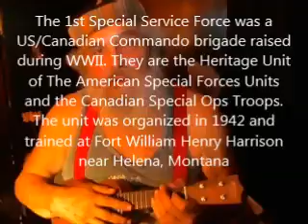Ballad of the Green Berets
Ballad of the Green Berets,Written by Robin Moore and Barry Sadler, tune: "The Butcher Boy" - Traditional.  In 1966 it reached No. 1 the Hot 100, Cashbox, Billboard's Easy Listening chart and No. 2 on Billboard's Country survey.

Alberta Highway 4 and Interstate 15 in Montana, is the "First Special Service Force Memorial Highway". This highway was chosen because it was the route taken in 1942 by the Canadian volunteers to join their American counterparts for training at Fort Harrison. The Canadians Arrive: